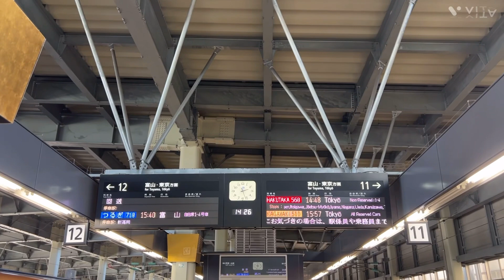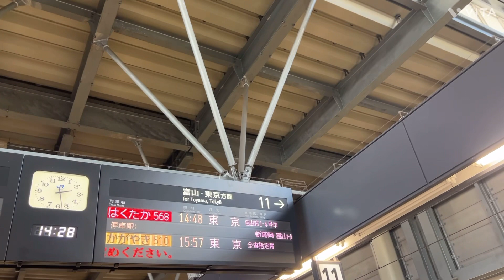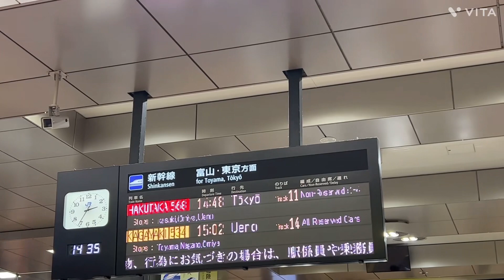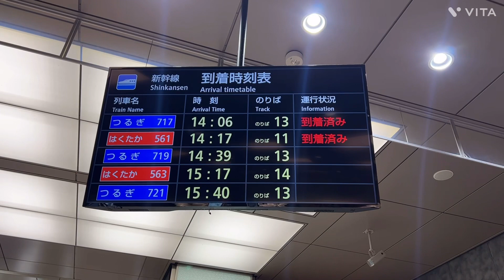北陸新幹線金沢駅8/29全記録